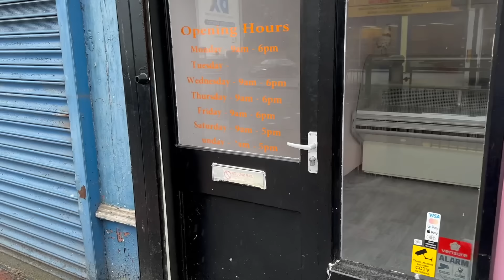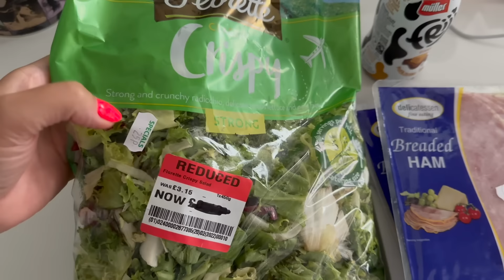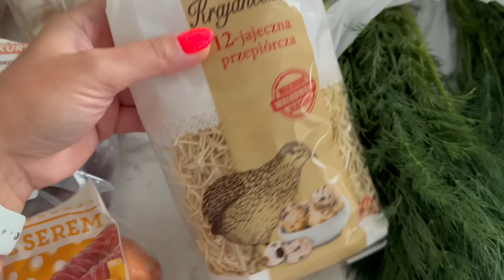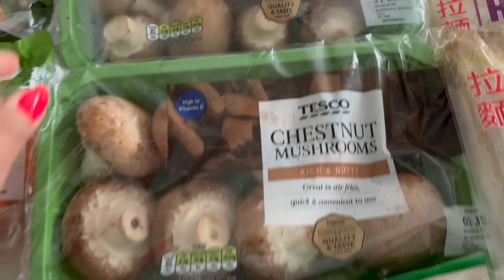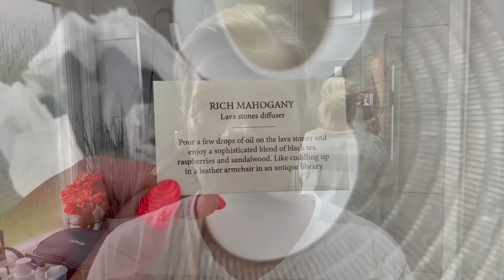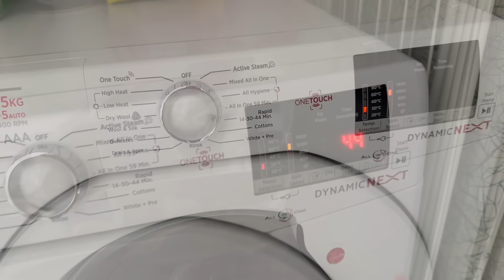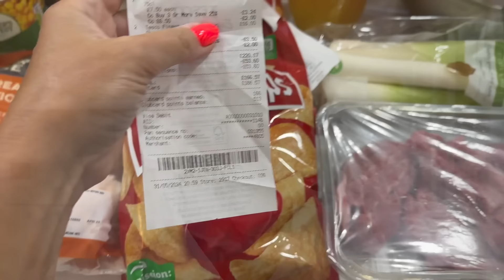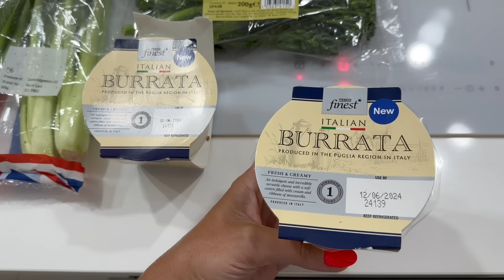KILKA DNI Z ŻYCIA | ZAKUPY PRZED IMPREZĄ | JAK ROBIMY OGÓRKI | PREZENTY NA DZIEŃ DZIECKA | VLOG UK